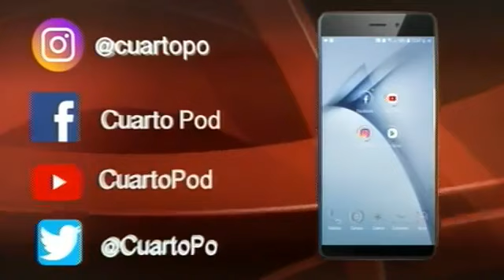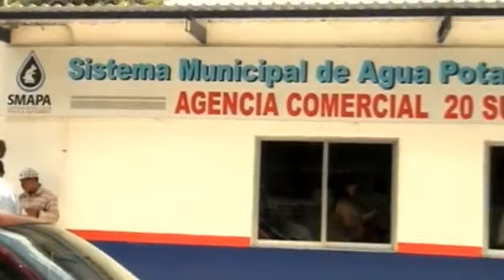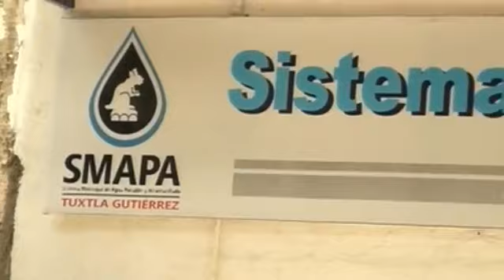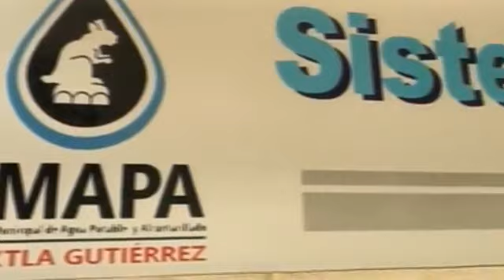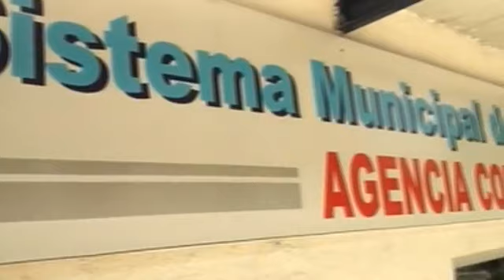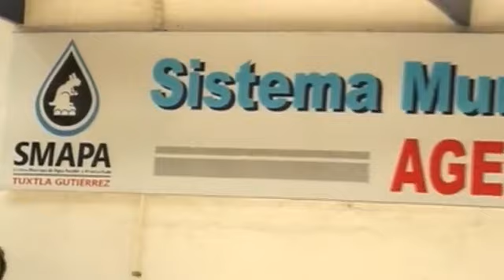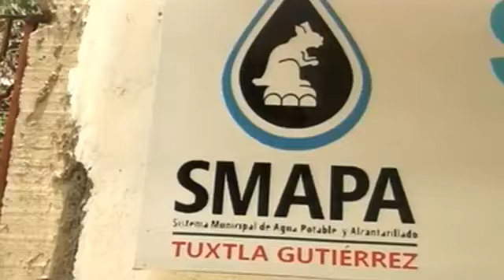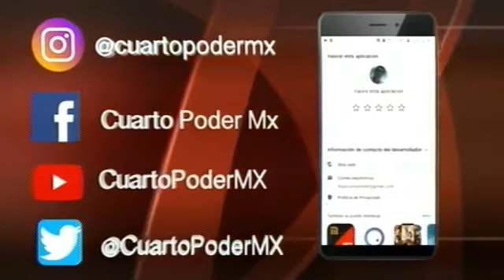Noticiero segunda emisión 22 03 2019